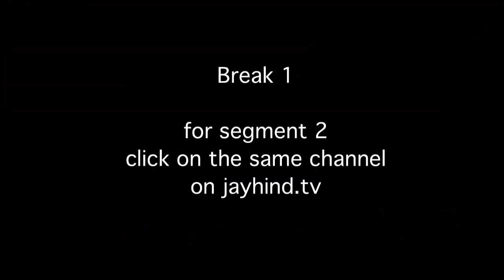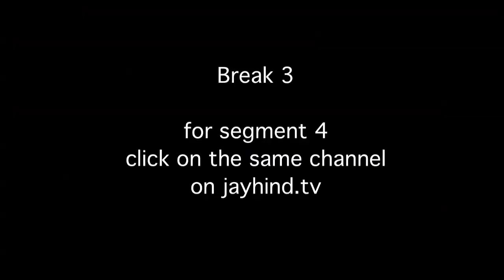Cheap Caricatures : Episode 267 - Comedy Show Jay Hind!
(telecast date 10th May, 2012)

In this "over the top" Episode of Season 2 of JayHInd : Sumeet Raghvan compares Mamata Banerjee's continuous threat tactics to that famous Bengali killer Bob Biswas. Is TMC now the abbreviation for Go To Hell. That's what they keep sating to any plan that the Centre makes. Then Sumeet gives us a list of celebrities who should never be in a sex scene! Next up : Savita bhabhi shows her pain threshold in her own erotic way & proceeds to show what & where it hurts most for men. & Finally, Watch why & how you will soon be forced to watch cricket on TV with Binoculars!

Segment 1: Cheap Cartoon Tactics
Jay Hind! Episode 267 : Segment 1 - Sumeet Raghvan compares Mamata Banerjee's continuous threat tactics to that famous Bengali killer Bob Biswas. Is TMC now the abbreviation for Go To Hell? At least that's what they keep saying to any plan that the Centre makes. Look out for the cheapskate animation we have made to match the cheap tricks TMC has been resorting to.

Segment 2 : Sex Scene ? Avoid These Celebrities Please
Jay Hind! Episode 267 : Segment 2 - Sumeet gives us a list of celebrities who should never be in a sex scene! Non - Stop Humor

Segment 3 : Savita bhabhi Ke sexy Solutions for Male Pain
Jay Hind! Episode 267 : Segment 3 - Savita bhabhi shows her pain threshold in her own erotic way & proceeds to show what & where it hurts most for men. Non - Stop Humor

Segment 4 : Watching TV With Binoculars
Jay Hind! Episode 267 : Segment 4 - Watch why & how you will soon be forced to watch cricket on TV with Binoculars! Non - Stop Humor